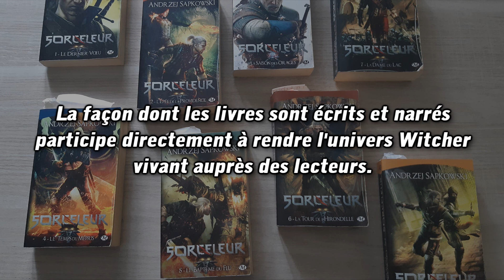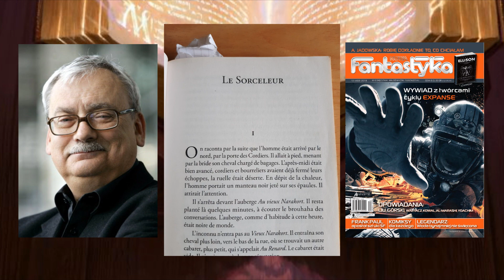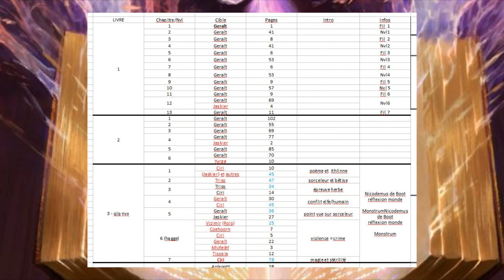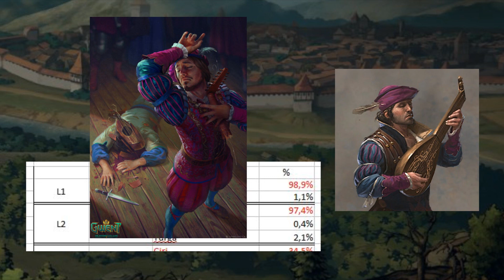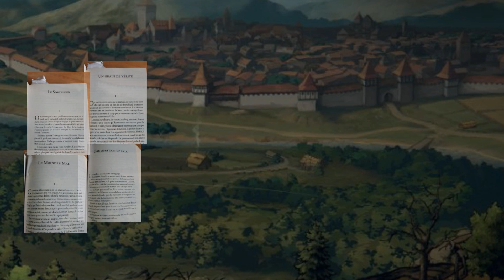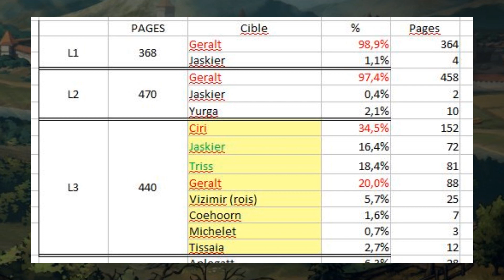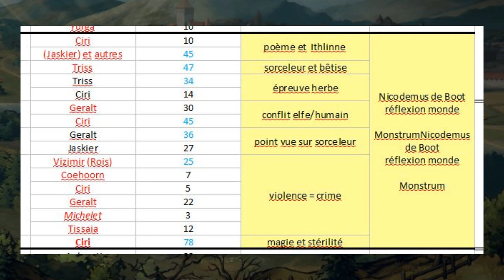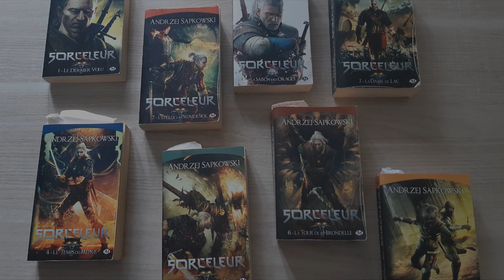Oh, Livres Witcher (FR) ► 2/5 ► Des Nouvelles à la Saga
"La Princesse de Cintra... L'Enfant du Destin... L'enfant de Sang Ancien, le Sang des Elfes. Geralt de Riv, le Loup Blanc, et son destin. Non, non, C'est une légende. L'invention d'un poète." - Le Sang des Elfes

Nouvelle mini-série sur The Witcher, mais cette fois pas sur son univers directement, mais sur l'oeuvre en elle même et sa narration ! Vos retours sont bienvenu pour amélioration !

o CRÉDITS o

- La plupart des images proviennent des jeux de CDProjekt, mais aussi de la série The Hexer (Wiedźmin, 2002), adaptation télévisuelle polonaise des premiers livres, et la promotion de la future série Netflix. Le film Logan (2017) traîne aussi dans un coin, ainsi que la couverture du magazine polonais Nowa Fantastika.

- Toutes les musiques viennent des OST des jeux Witcher (dont Thronebreaker) et Gwent de CDProjekt :
- "Fall from Grace", "Duke of Dogs" de Thronebreaker
- "Wake Up, Ciri", "The Bank of Sansretour" de TW3 et DLC

- Bragelonne (FR) et SuperNowa (PL) sont les éditeurs des couvertures des livres que j'utilise. Les photos de l'édition FR sont les miennes.

Le tableau que j'ai produit sera disponible à la fin de la série.